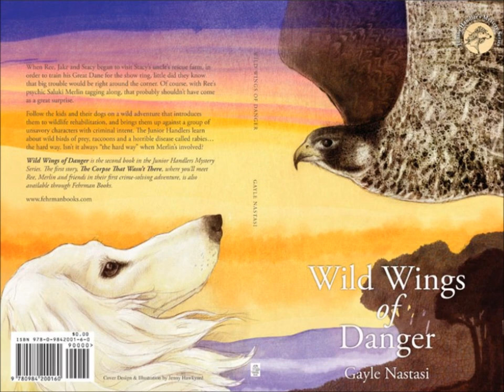Wild Wings of Danger Book Trailer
Wild Wings of Danger is the second book in the Junior Handler Mystery Series by Gayle Nastasi.  Wild Wings follows the Junior Handlers we met in The Corpse that Wasn't There as Ree's Saluki hound, Merlin, leads them through yet another adventure.  The kids learn about wildlife rehabilitation as they help Merlin, once again, save the day.

Author and raptor photographer: Gayle Nastasi
Illustrator: the talented Jenny Hawkyard